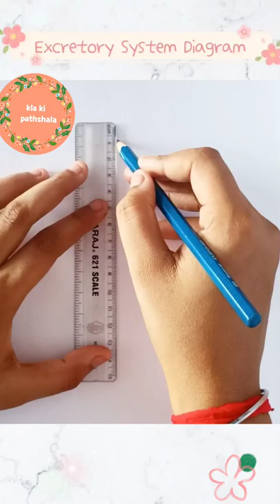Excretory System Diagram easy way ll उत्सर्जन तंत्र की ड्राइंग#shorts